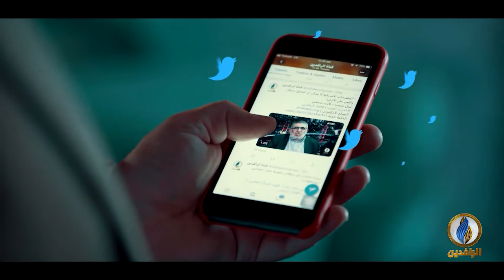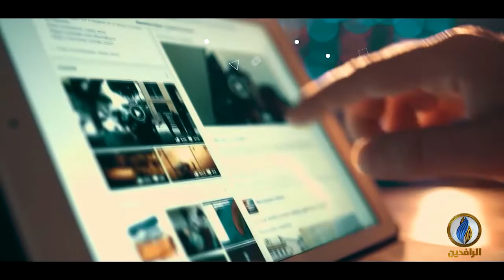مقاصد | فقه التعامل مع الله.. مع د. محمد أنور البيومي أستاذ الحديث في جامعة الأزهر